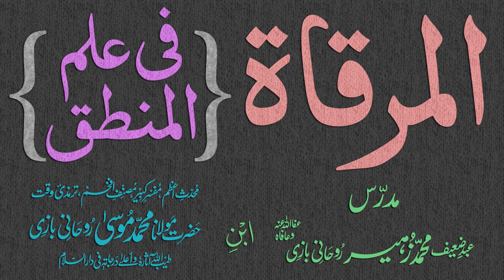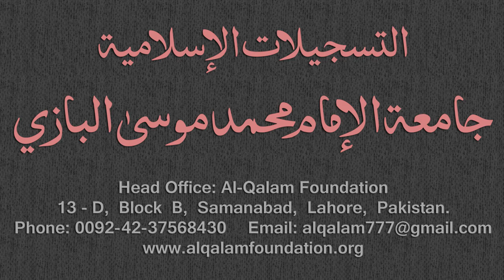Mirqaat Dars - 12 - Page - 004 - Maulana Muhammad Zuhair Albazi - 25/10/2010